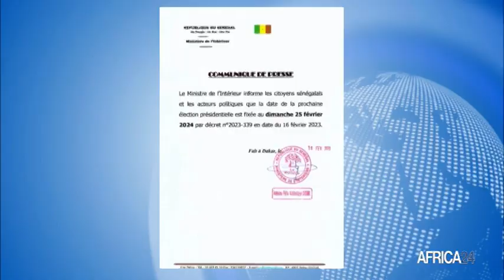Sénégal : l’élection présidentielle fixée au 25 février 2024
Politique, Le 25 février 2024 est la date retenue pour l’élection présidentielle au Sénégal. L’information est contenue dans un décret rendu public le 16 février 2023. La question d'un 3ème mandat pour le président Macky Sall, qui n’a pas encore déclaré sa candidature à ce scrutin, continue d’animer le débat public dans le pays.